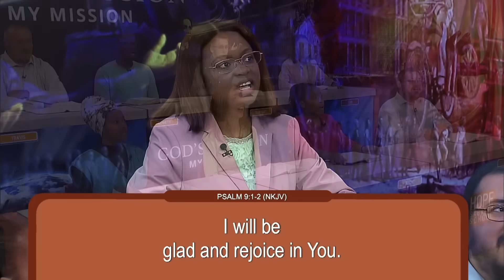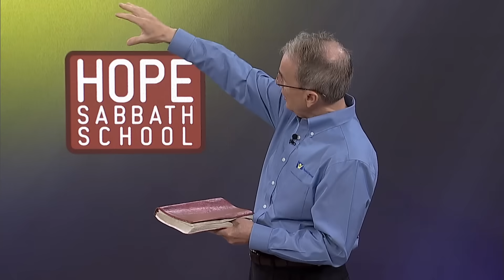Lesson 10: Mission to the Unreached: Part 1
🟢 Bible study lesson 👉🏻 Mission to the Unreached (December 2-8)

👉🏻 In this Episode: There are still groups of people who have yet to hear the Gospel. In part one of this two-part lesson, we will explore how to reach out to those in need of the Good News.

0:00 Opener
0:19 Welcome
01:35 Letters and Emails
05:52 Theme Song
07:28 Prayer
08:17Lesson Study
56:21 Closing
57:02 Prayer
57:45 Credits